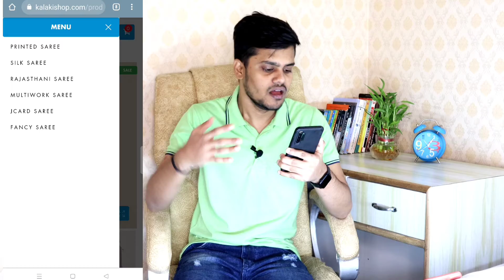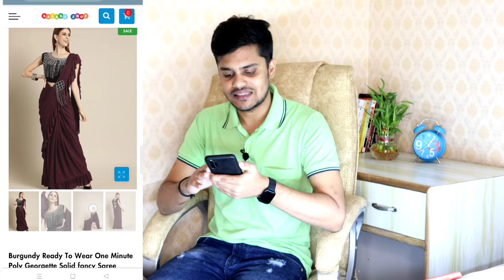Kalaki shop com review | kalakishop com real or fake